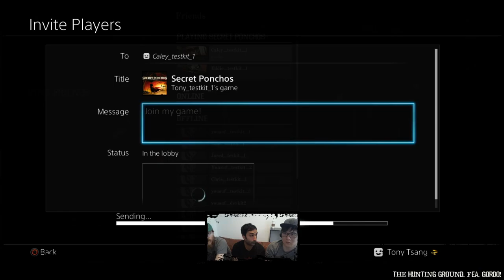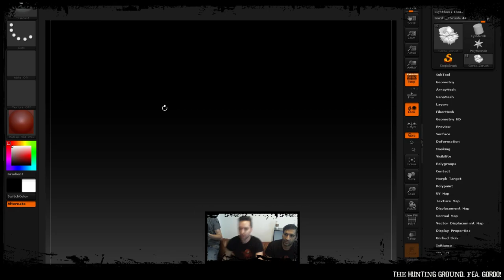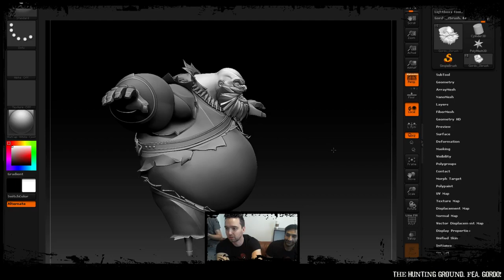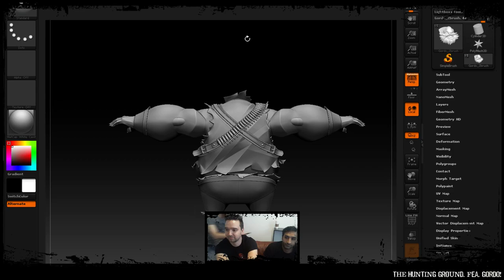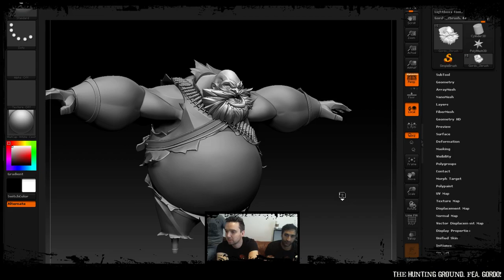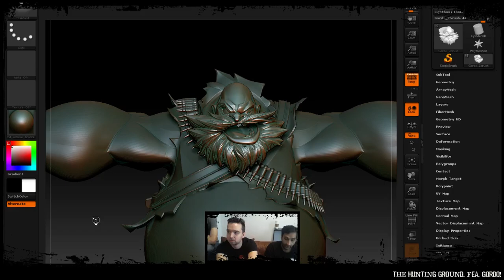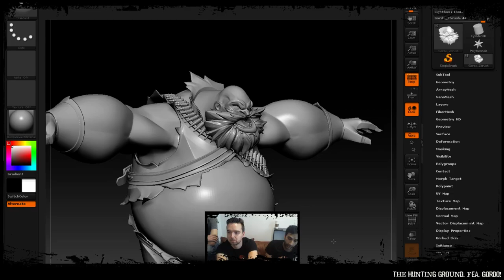Secret Ponchos New Character Preview - Featuring Gordo.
Our first Preview of Gordo Gameplay. Come check it out, we'll showcase the character, how it came to be, and what Gordo can do!